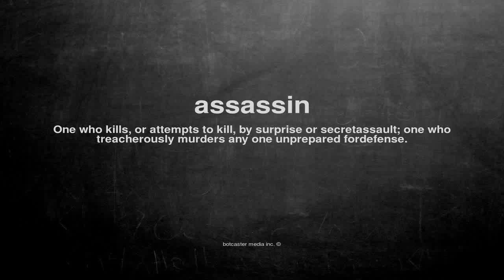What does assassin mean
What does assassin mean in English?